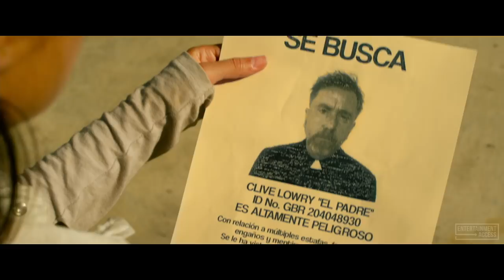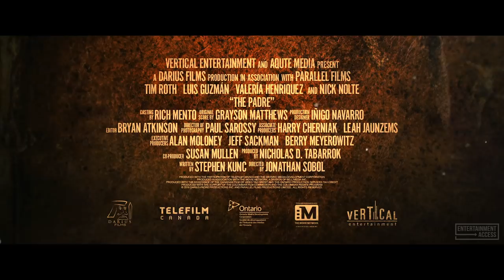THE PADRE Trailer (2018) Nick Nolte, Tim Roth, Thriller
Watch the official trailer for The Padre, a drama movie starring Tim Roth, Nick Nolte and Luis Guzmán. In theaters August 28, 2018.

Hell-bent on justice, retired U.S. Judge Randall Nemes (Nick Nolte) and his hired gun, Gaspar (Luis Guzmán), track down a small-time con man (Tim Roth) posing as a priest in a small Colombian town only to be thrown off-course by a scrappy 16-year-old local girl intent on reuniting with her little sister in the U.S.